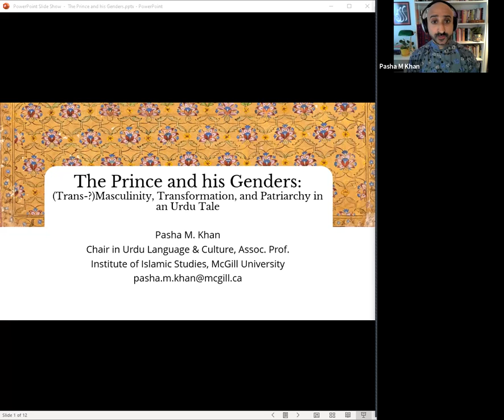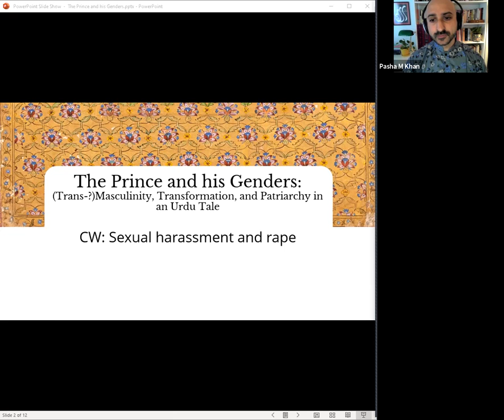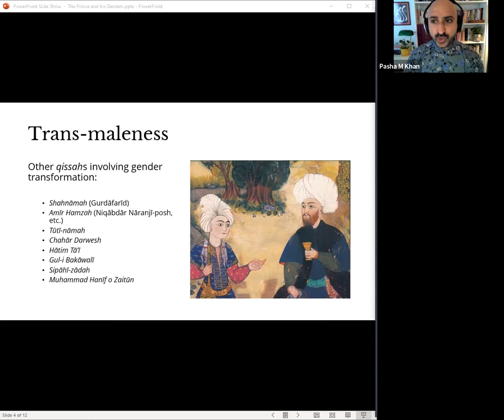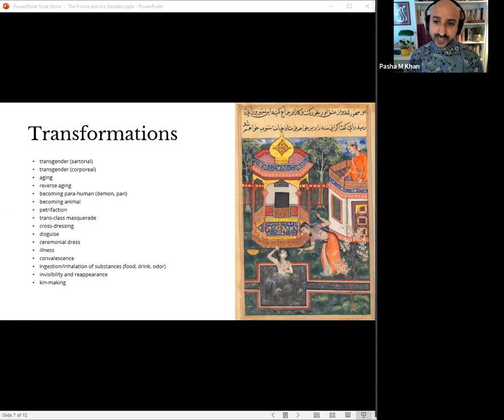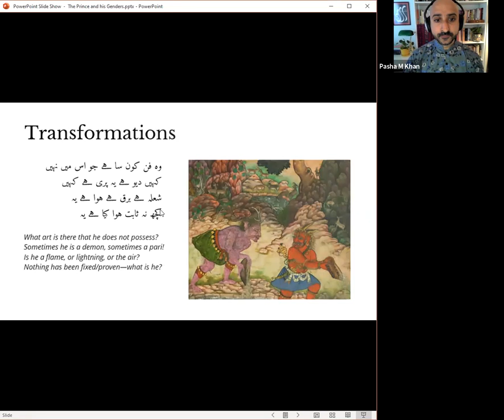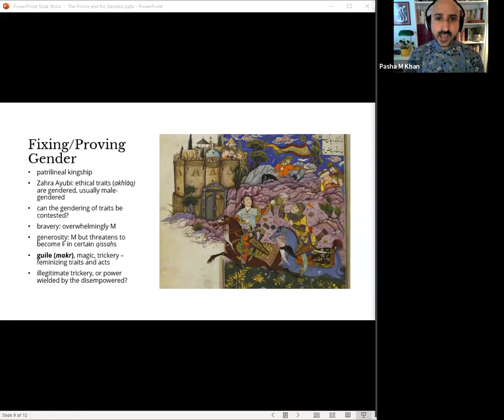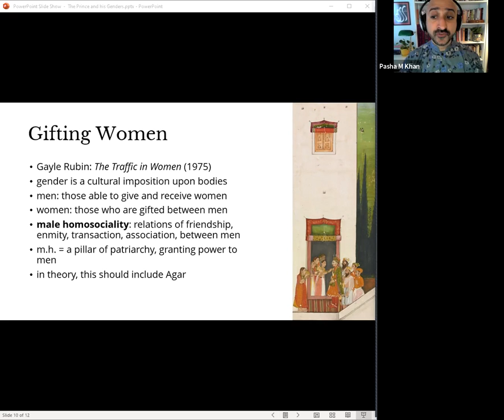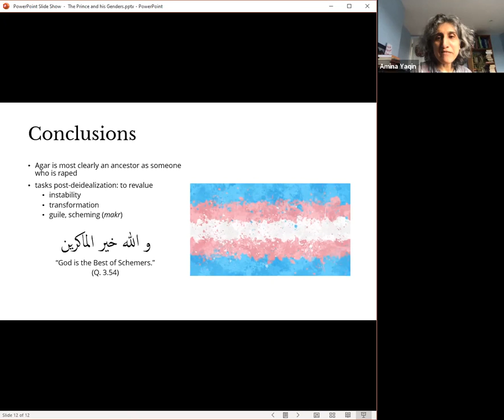The Prince and his Genders: (Trans-?)Masculinity, Transformation, and Patriarchy in an Urdu Tale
Summary
This talk will explore gender, transformation, and patriarchy in the 19th-century Urdu Qissah-i Agar o Gul (Tale of Agar and Gul), a story of the deeds of Prince Agar, who begins his life as the daughter of the vizier of Poppyseed City. Agar's tale is queer in many senses, involving real or apparent same-sex desire, bursting with innuendoes and oddities, and driven by the question of Prince Agar's gender. The talk will question the romantic strategy of celebrating Agar's tale as an anti-patriarchal transgender narrative, and will begin an examination of the story's instances of transformation more broadly, in relation to desire. Prince Agar's maleness makes his tale revelatory of the oppressive force of norms of masculinity and the workings of patriarchy, hetero- or not, through representations of manly virtues, sexual pursuit, traffic in women, rape, and the possibility of a reproductive future.

Biography

Pasha M. Khan is Associate Professor and Chair in Urdu Language and Culture at the Institute of Islamic Studies, McGill University. He is the author of The Broken Spell: Indian Storytelling and the Romance Genre in Persian and Urdu. He is currently writing an English translation of Agar's Tale, and a monograph on generosity and Islam in the qissahs of Hatim Ta'i.